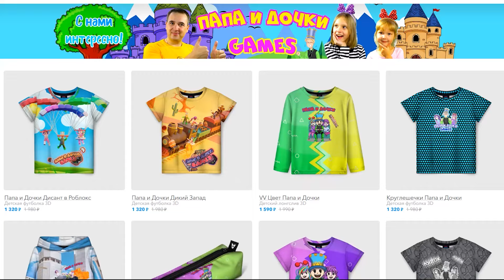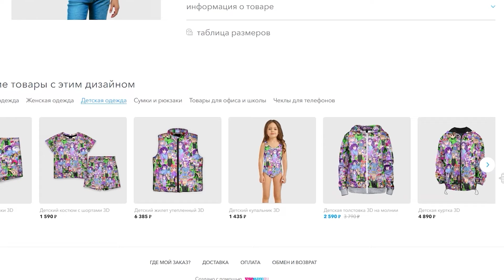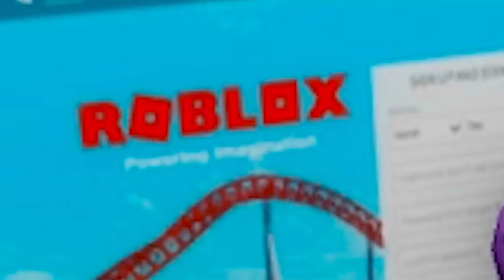СОЗДАЛ СВОЮ ФЕРМУ ОВЕЦ и стригу ШЕРСТЬ в РОБЛОКС! Папа и ДОЧКА в Sheep Tycoon строят Магнат!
Играем в Роблокс (Roblox) - СОЗДАЛ СВОЮ ФЕРМУ ОВЕЦ и стригу ШЕРСТЬ в РОБЛОКС! Папа и ДОЧКА в Sheep Tycoon строят Магнат видеоигры на канале Папа и Дочки Games.

Очень интересная игра! Сначала у тебя несколько овечек, теперь тебе надо за ними ухаживать, добывать шерсть, производить одежду и строить свою империю овец!